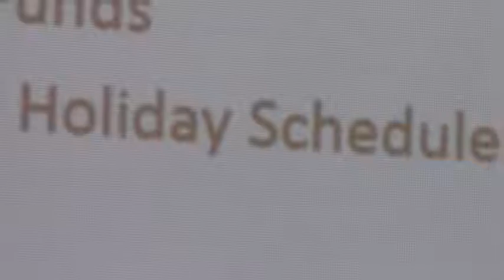G.f. Approve 2015 Holiday Schedule @ 2014-12-09